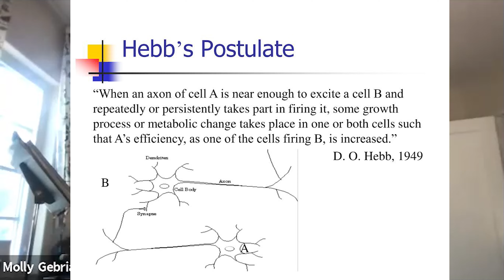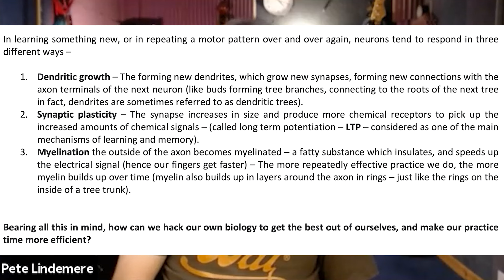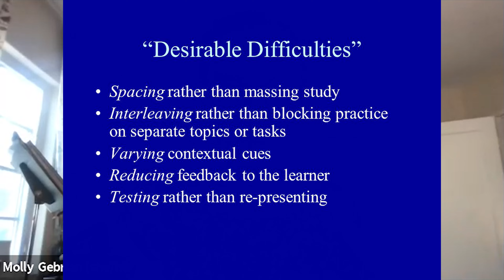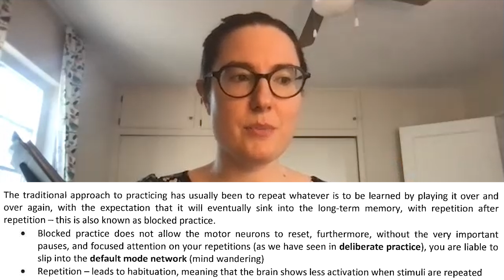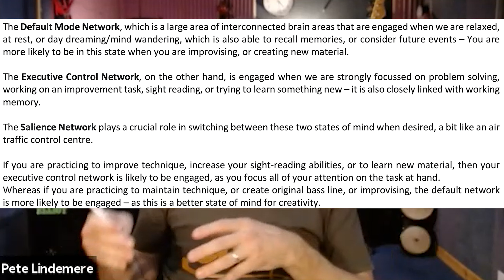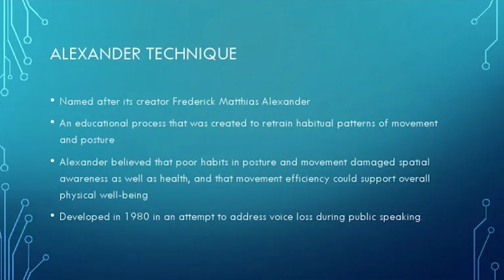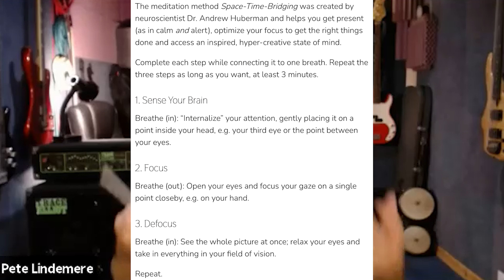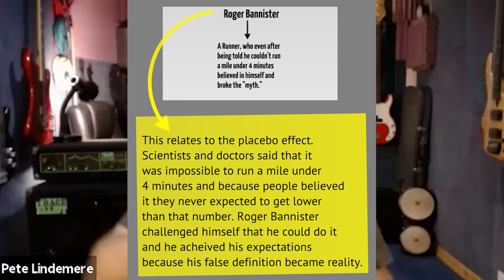An Interview With Molly Gebrian | Top 10 Scientifically Based Practice Tips - Part 1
Secrets to Learning Faster with Top Ten Scientifically based Music Practice Tips!

Video interview with my friend Molly Gebrian (musician and Neuroscience researcher) – on playing better, instrumental skill learning, practising more efficiently and learning music faster

By having a rough understanding of how our brain works, we can start to get our own biology working for us – which is good news when it comes to effective bass practice strategies.

This is where it gets interesting for us bass players, because we can help this process along, and use it to our advantage with how we think, and how we practice –

The following video has been compiled from my own observations gained from 25 years as a music teacher, and based on the research of K. Anders Ericsson, Dr. Robert A. Bjork, Dr. Carol Dweck, Dr. Andrew Huberman, Stephen Kotler and Dr. Molly Gebrian – all of whom are worth researching, and can be found on YouTube.
Professor Molly Gebrian has a deep interest in understanding how people learn and experience music.

Dr. Gebrian has degrees in neuroscience and viola performance, having completed her Doctor of Musical Arts in viola performance from Rice University's Shepherd School of Music and also holds graduate degrees in viola performance from the New England Conservatory of Music, and bachelor’s degrees from Oberlin College and Conservatory of Music, in both viola performance and neuroscience.

Molly has published papers, served as Assistant Director of two interdisciplinary conferences on music and the brain, and has presented on topics having to do with music and neuroscience across the country.

Molly has also made numerous appearances on the Bulletproof Musician podcasts with performance psychologist and Juilliard alumnus faculty member Noa Kageyama, Ph.D. – investigating “practice hacks” for practicing more effectively and playing to your full potential.